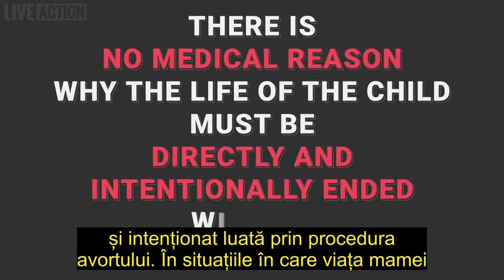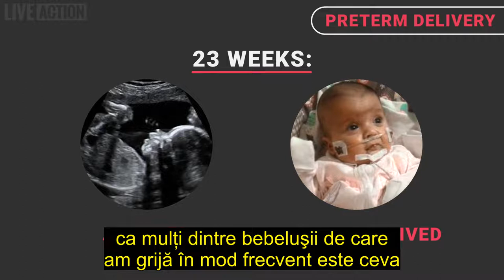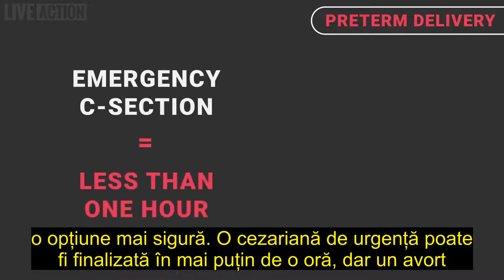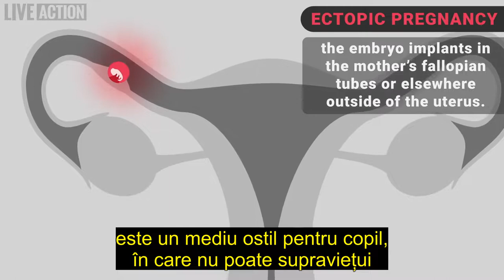Este vreodată avortul „necesar”?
Există situații în care avortul să fie necesar, din punct de vedere medical?